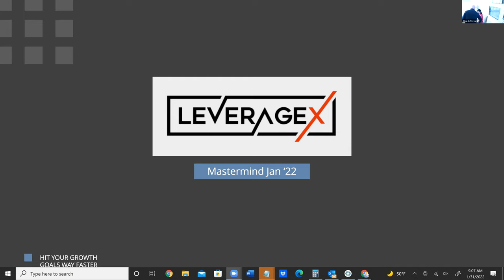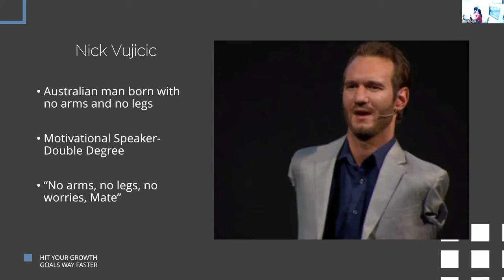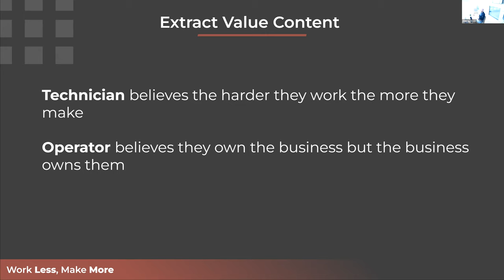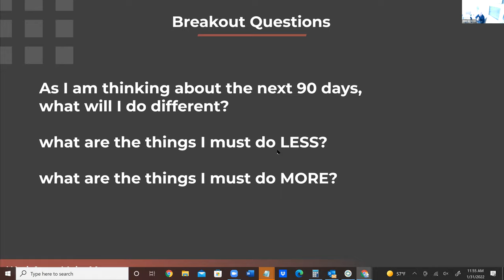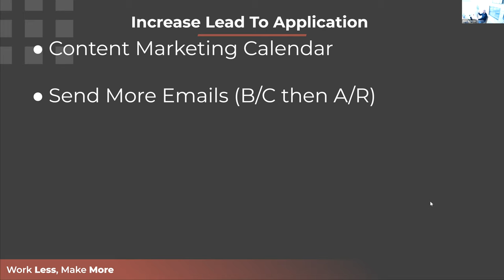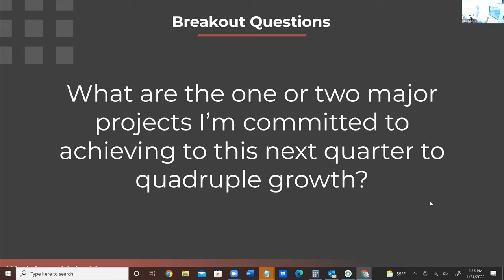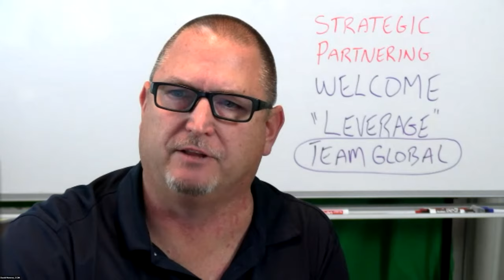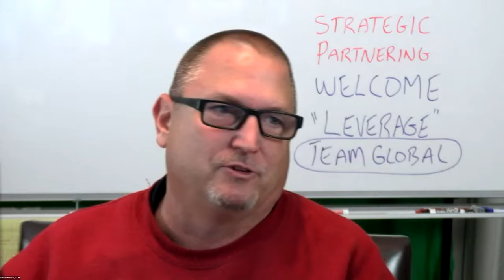How To Grow Your Business EXPONENTIALLY